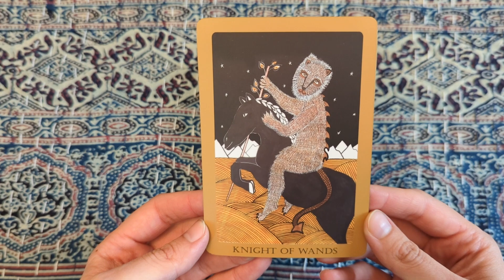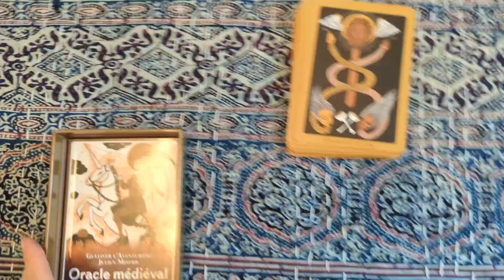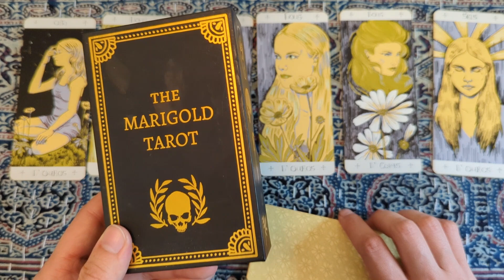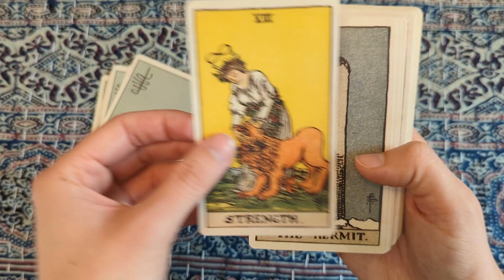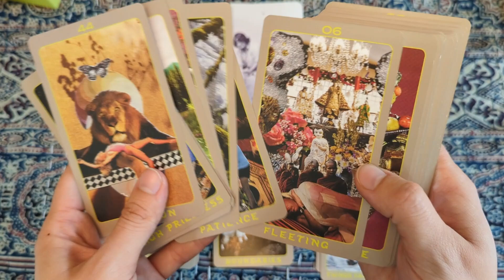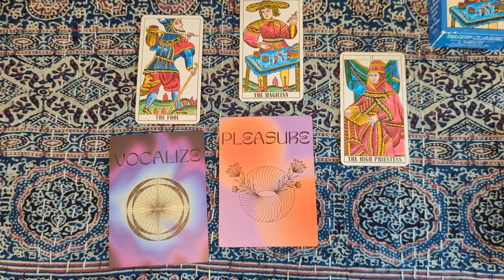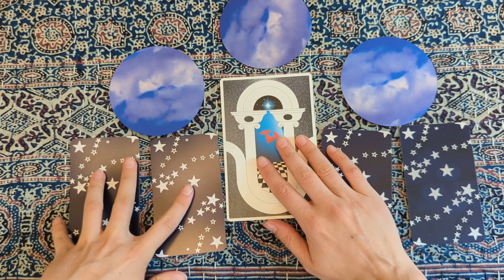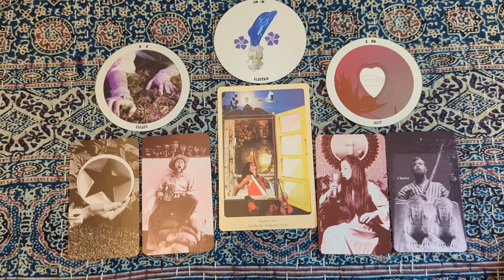What's in My Basket: Neo-Psych Summer Vibes and Birthday Haul✌️🐸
Howdy there, this is Janaki with my cat Madame Bathsheba, and together we are Catomancy Tarot ! For this month’s What's in My Basket video we're taking a look at a few new decks from my Birthday haul, as well as some neo-psych summer vibe decks. And as always stick around for a collective reading at the end.

0:00 Intro
1:34 Birthday Haul
24:25 Neo-Psych Decks
41:58 Collective Reading